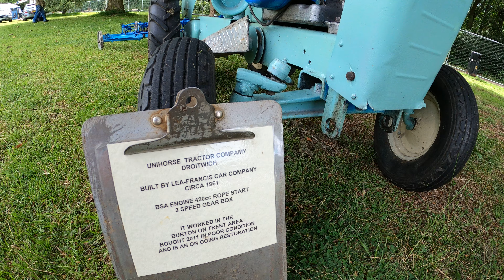1961 Lea-Francis Unihorse Garden BSA 420cc Petrol Tractor (7 HP)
Elvaston Steam 2023 - Elvaston Castle Country Park, Elvaston, Derbyshire, England, United Kingdom - Saturday 1st & Sunday 2nd July 2023

1961 Lea-Francis Unihorse Garden BSA 420cc Petrol Tractor (7 HP)